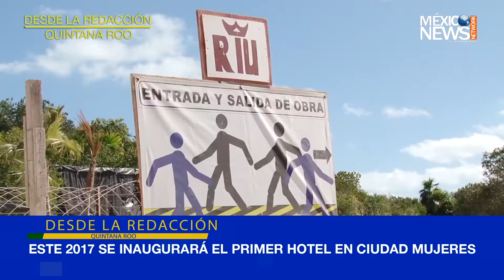Feria del empleo | Cielo de papalotes | Desestiman trabajo del auditor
Todo lo que debes saber de noticias y actualidad en Quintana Roo.
Desde una perspectiva positiva.

Sintoniza el DESDE LA REDACCIÓN con Karen López
Desde la redacción es un noticiero de Mexico News Network.